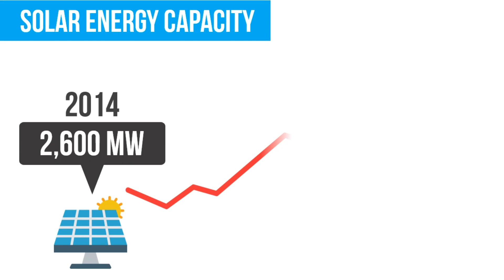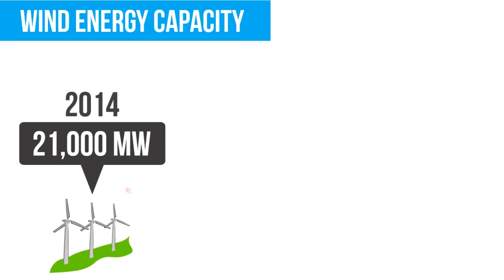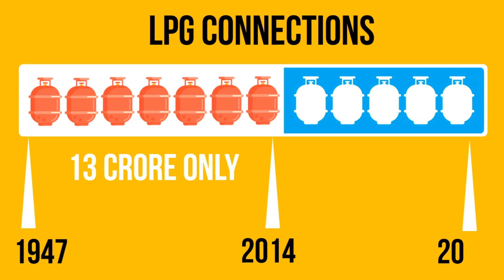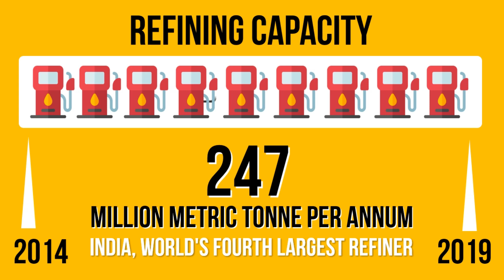Big strides taken by Modi govt to ensure green, clean & affordable energy ecosystem for India.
Big strides taken by Modi government to ensure green, clean and affordable energy ecosystem for India.